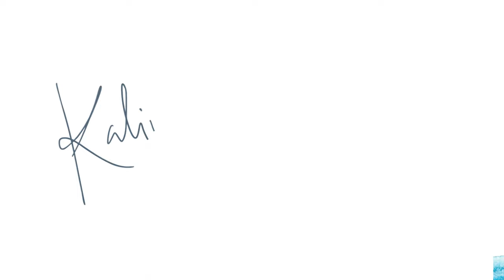La pregunta del millón.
Hay una pregunta que está por encima de todas las demás y que debemos hacernos constantemente:
¿Soy feliz?